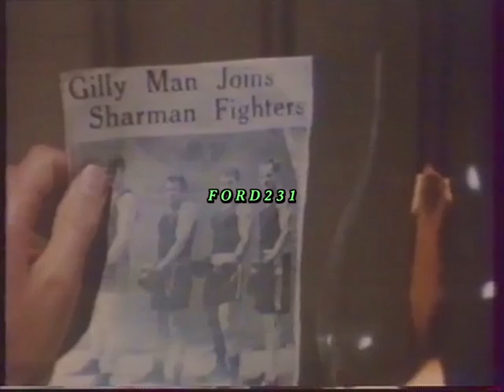ΤΑ ΠΟΥΛΙΑ ΠΕΘΑΙΝΟΥΝ ΤΡΑΓΟΥΔΩΝΤΑΣ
Τίτλοι έναρξης από την τηλεοπτική αισθηματική σειρά ((Τα Πουλιά Πεθαίνουν Τραγουδώντας)) με τον Richard Chamberlain. Μεταδόθηκε στην ΕΡΤ τον Μάρτιο του 1984.